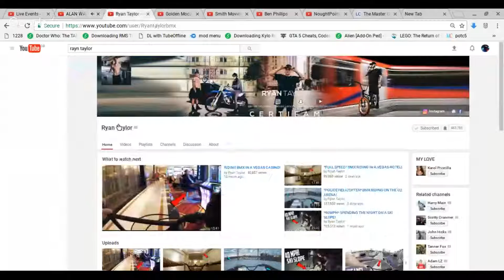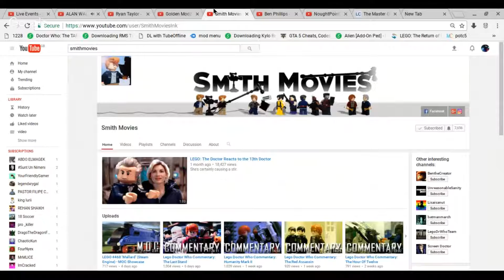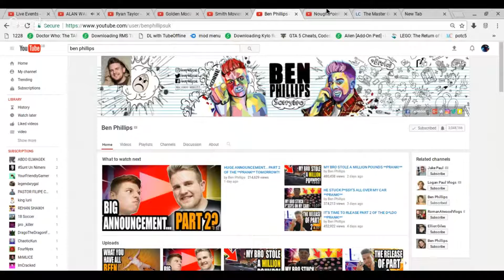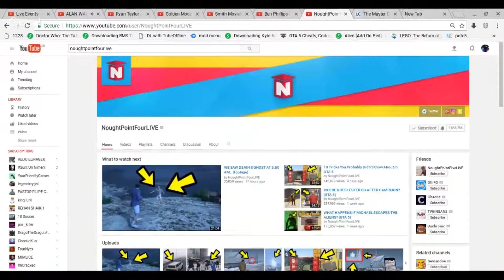Shout outs with The Daniel Amies Show!!!!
guys so today i thought about uploading a shout out video so here it is

pl LIKE a SUB COMMENT peace